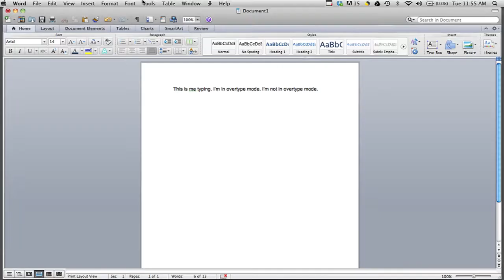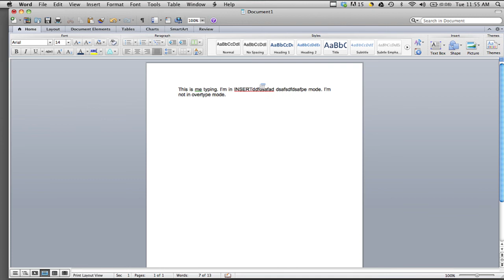How to Type in the Middle of Letters Without the Next Letters Disappeari... : Basic Computer Skills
Typing in the middle of letters without the text disappearing will likely require you to change some preferences in the program you're using. Type in the middle of the letters without the next letters disappearing with help from a web and graphics specialist in this free video clip.

Series Description: Computer fundamentals are really important to know so that you can get the most value from your expensive hardware. Find out about basic computer skills with help from a web and graphics specialist in this free video series.